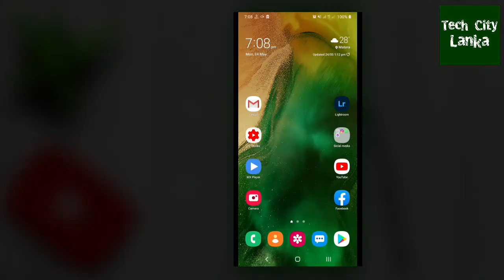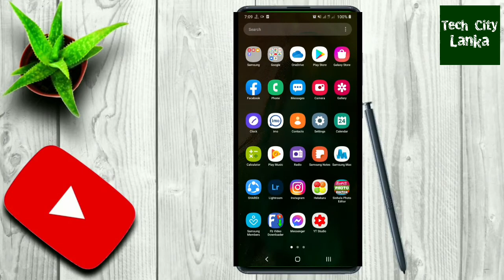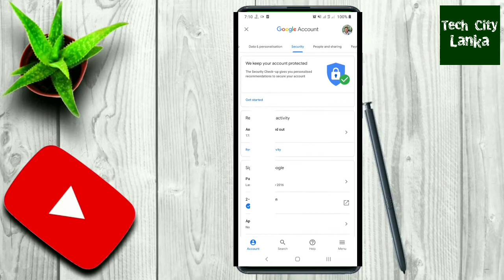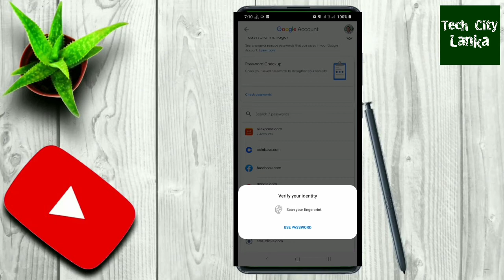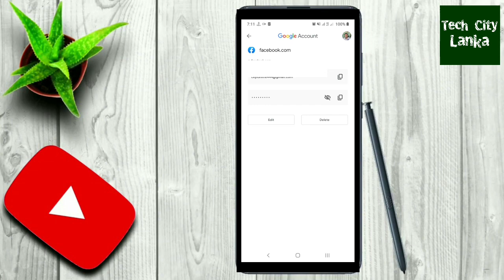How To see facebook password if you forgot | අමතක උන password එක මෙහෙම බලාගන්න | Tech City Lanka